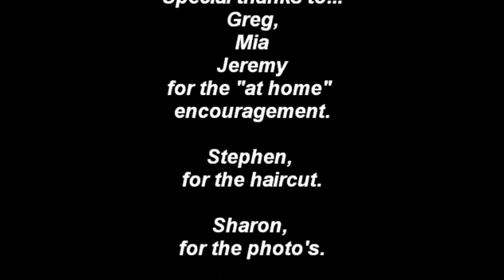Kate's Greatest Shave 2012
Head shaving for Cancer Research